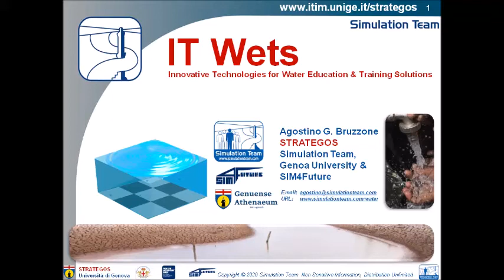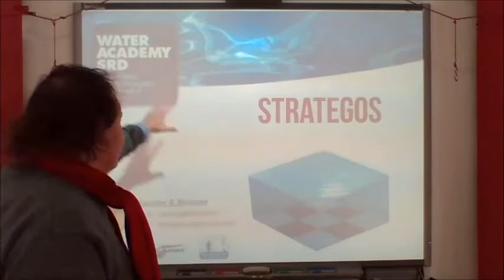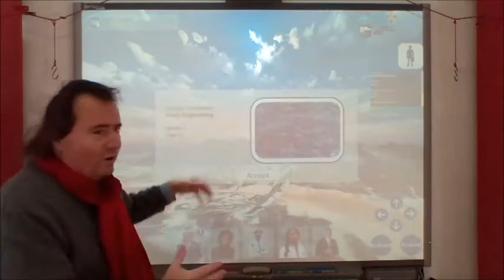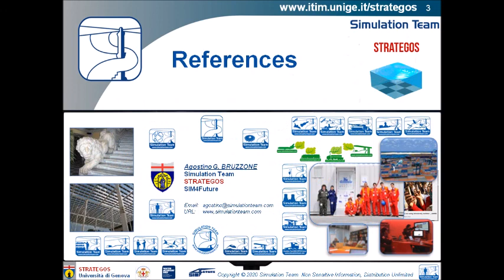STRATEGOS: IT Wets, Serious Game for Water Strategies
IT Wets
Innovative Technologies for Water Education & Training Solutions
by Agostino G. Bruzzone, STRATEGOS, Simulation Team,  Genoa University &
SIM4Future in cooperation with Water Academy

The Simulation creates Virtual Experiences where to  learn to deal with Water Resources in real Cases.
IT Wets prepares Experts from major International  Organizations and/or Commanders to operate in Complex Scenarios and to take Challenging Decisions dealing with Water Strategies over a mix of Economic, Social,
Diplomatic, Technical,  Health, Hygiene, Sanitation, Security & Military issues

IT Wets is the new E&T Solution (Education & Training) based on innovative MS2G paradigm (Modeling, interoperable Simulation & Serious Games) that operates on Smartphones and Laptops for interactive immersive and interoperable Exercising on how to manage Water as core of special Educational Modules delivered by top Organizations just for Program Managers, Executives  and Agency Operators

Acknowledgements to SIM4Future, Simulation Team, STRATEGOS, University of Genoa, Water Academy and especially to Agostino Bruzzone, Alessandro Leto,  Marina Massei, Javier Pernas‐Álvarez & Kirill Sinelshchikov